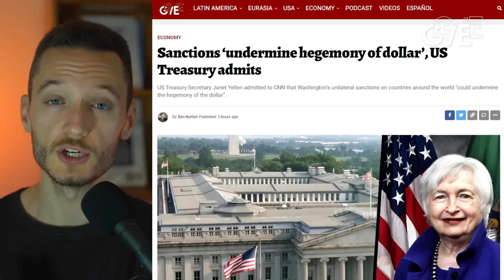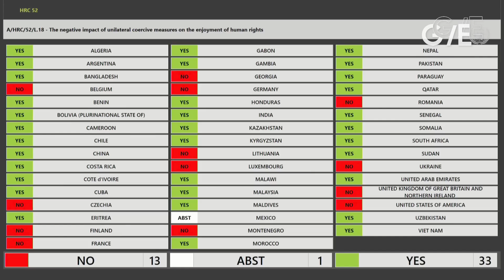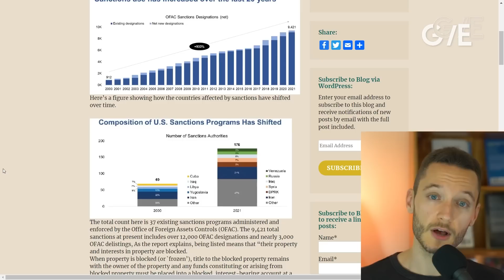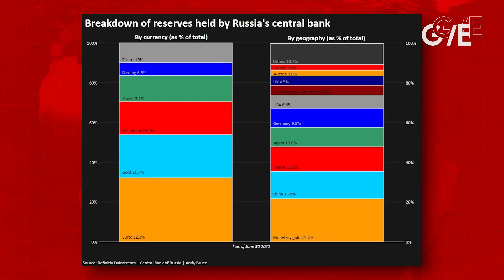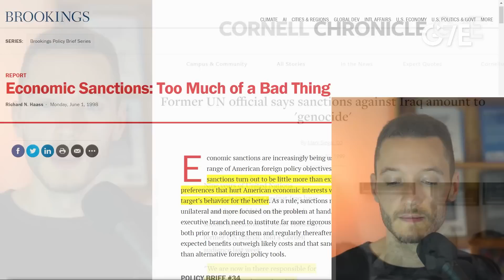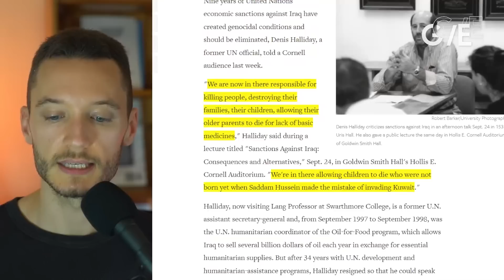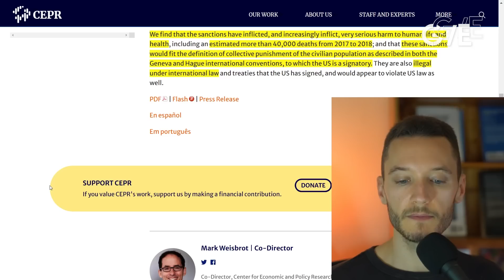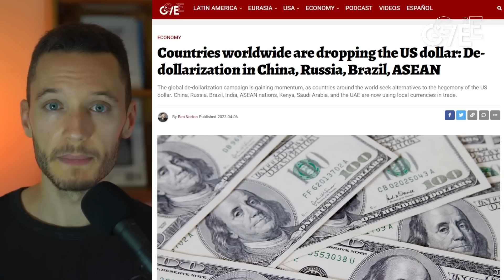Sanctions ‘undermine hegemony of dollar’, US Treasury admits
US Treasury Secretary Janet Yellen admitted to CNN that Washington’s unilateral sanctions on countries around the world “could undermine the hegemony of the dollar”.

BRICS Bank de-dollarizing, promises 30% of loans in local currencies, new chief Dilma Rousseff says

Countries worldwide are dropping the US dollar: De-dollarization in China, Russia, Brazil, ASEAN